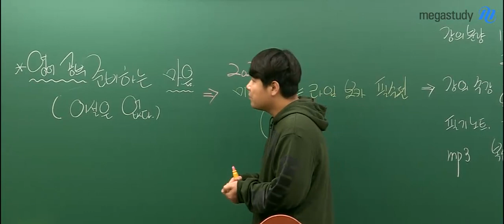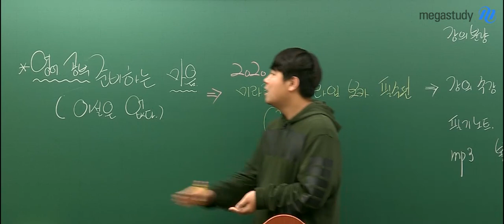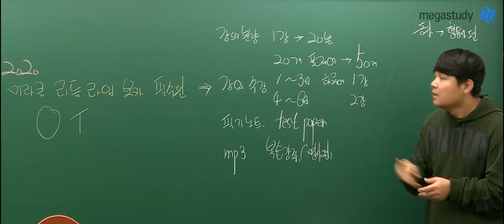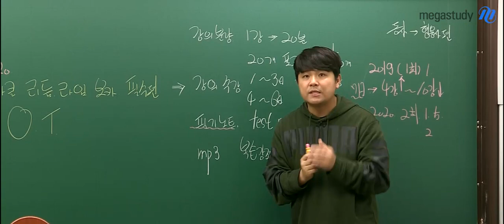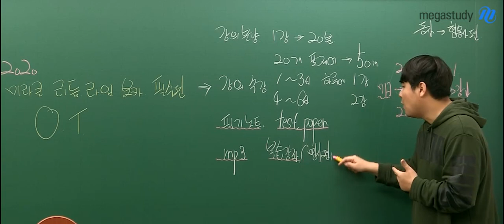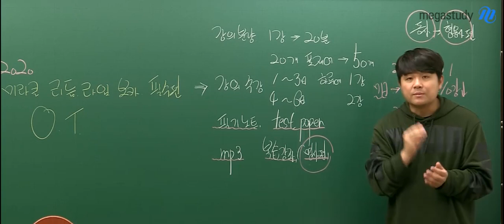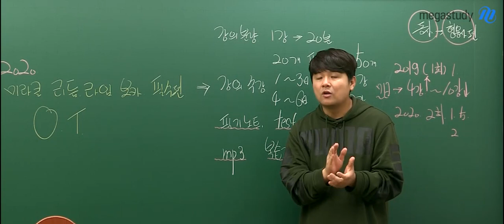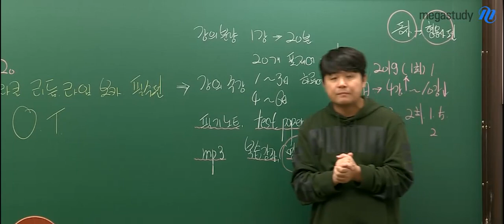[메가스터디] 영어 김동영 쌤 - 2020 미라클 리듬 라임 보카 ★필수편★ 오리엔테이션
영어를 못한다면,
단어를 먼저 암기해야 합니다!

막막한 단어 암기를
김동영 선생님이 도와드립니다.

하루에 몇 강씩 들으면 좋을지,
복습은 어떻게 해야 하는지

김동영 선생님의 강의가 궁금하다면?